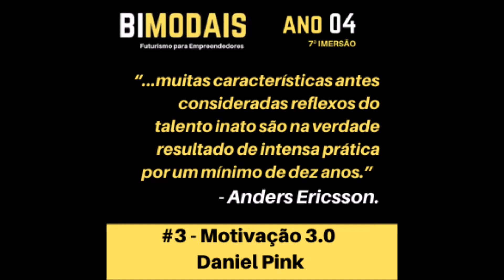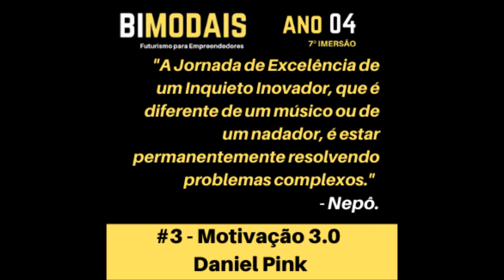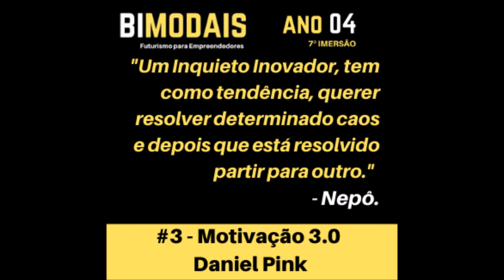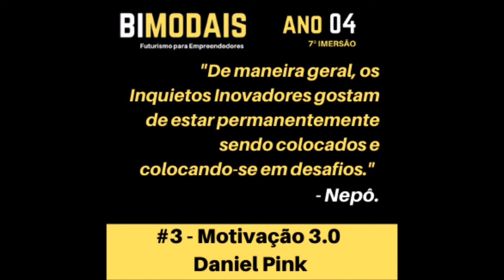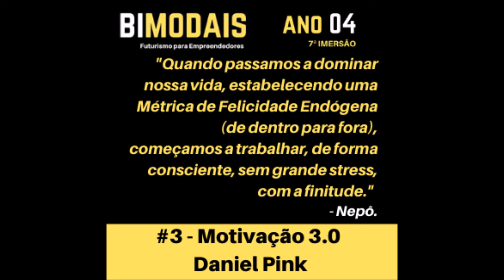#3 Motivação 3 0 Daniel Pink